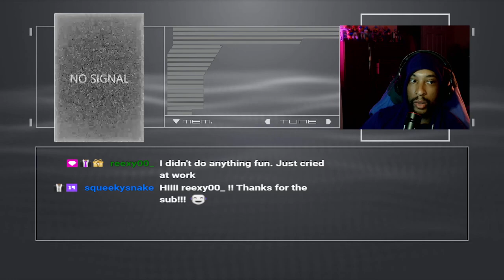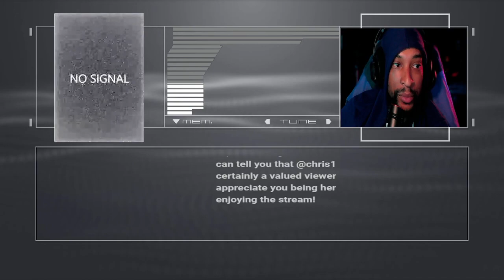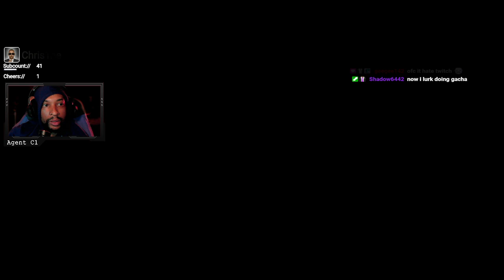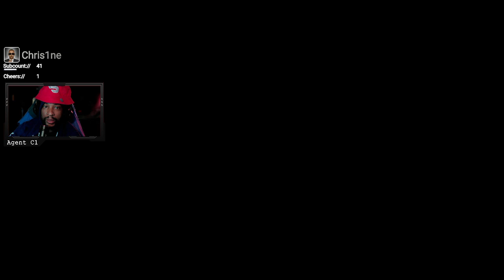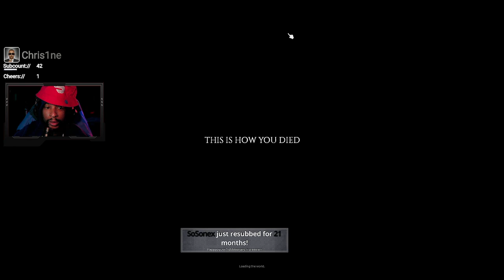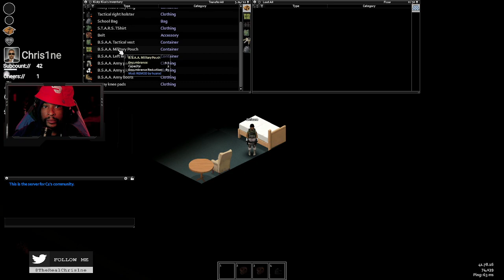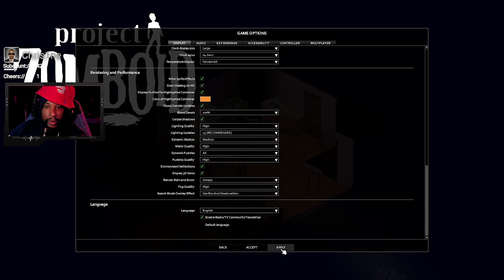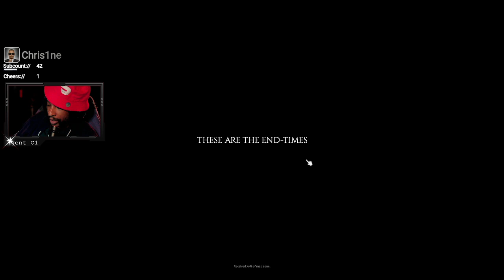The zombies are coming! Server Reset !throne